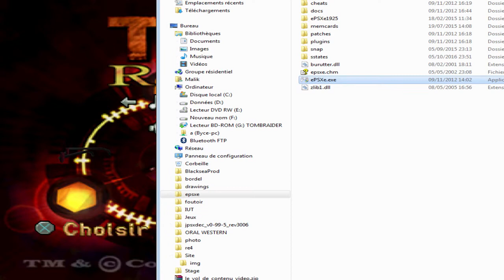[FR][Walkthrough] Tomb Raider - Episode 25. [FIN]